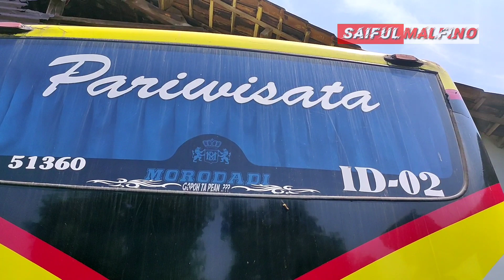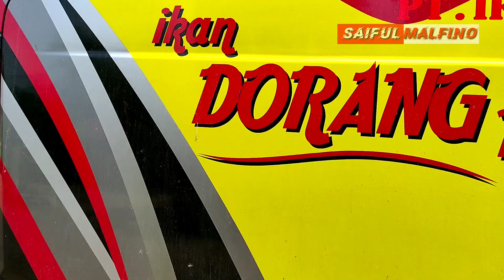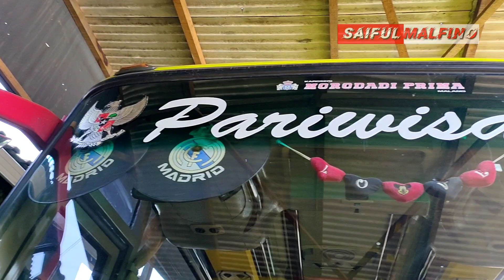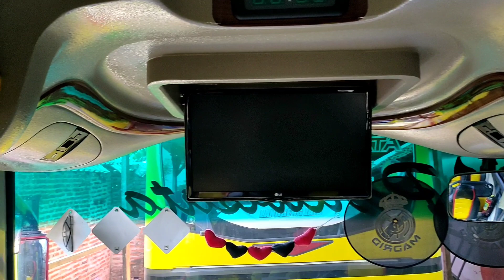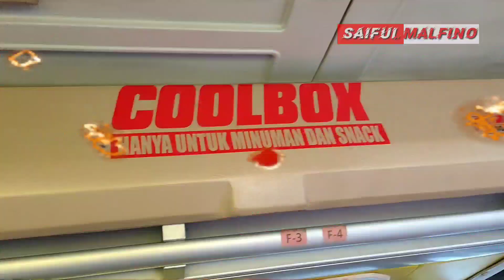Bus Pariwisata Ikan Dorang Terbaru 2021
Bus Pariwisata Ikan Dorang Mempunyai Total 4 Unit Bus Pariwisata Dan semuanya Medium Atau Mini
Seperti apa unitnya. Cek di video yaaa.